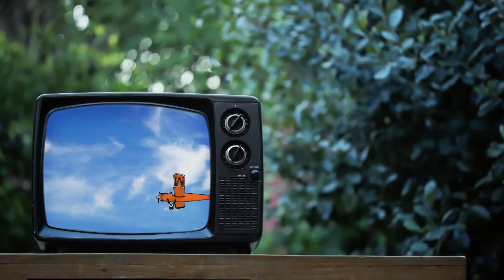Cortinilla Antena 3 - Verano 2024 (2)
twitter X @teletuits / vertelevisivos.es